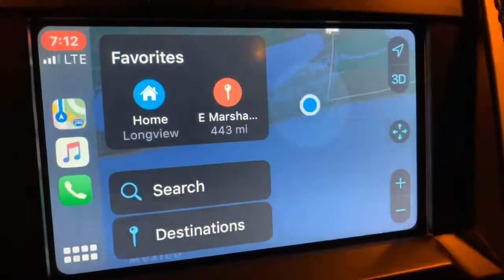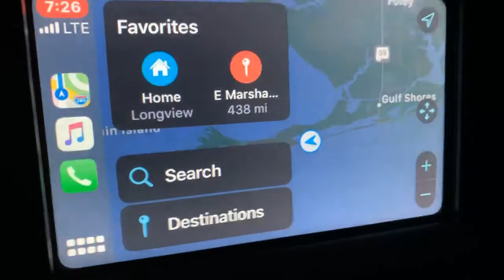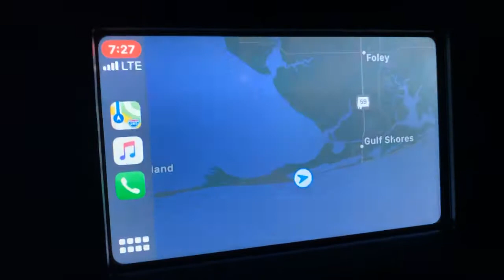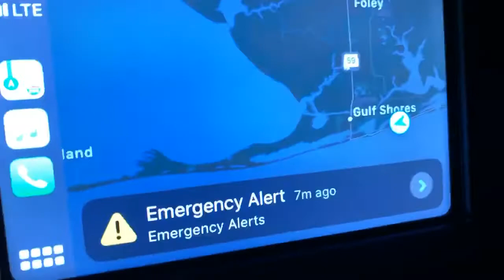Gulf Shores, Alabama - Water Rising Right Before Hurricane Sally Makes Landfall!